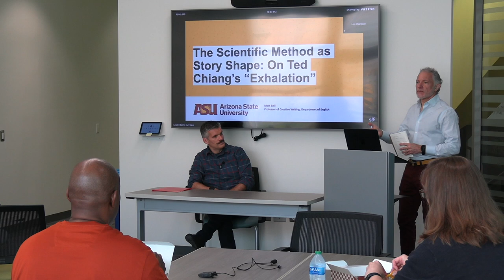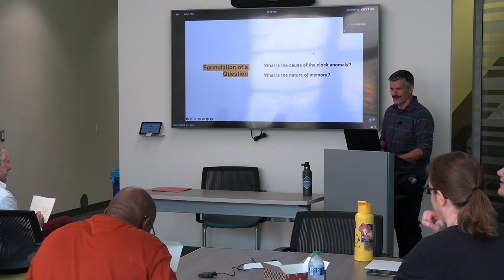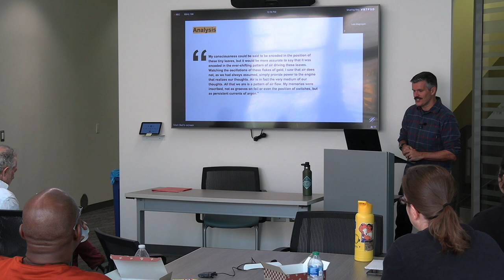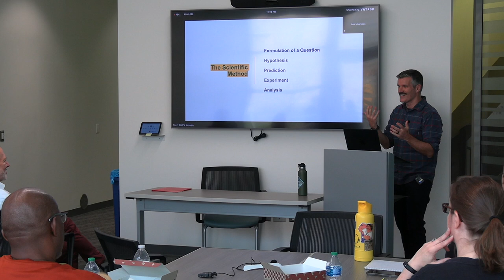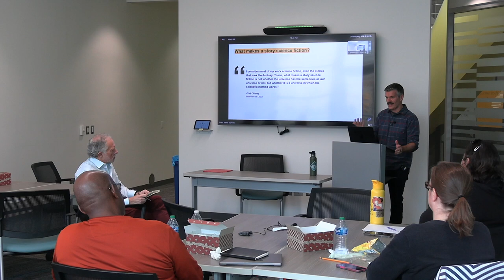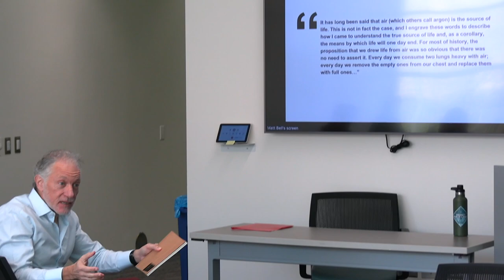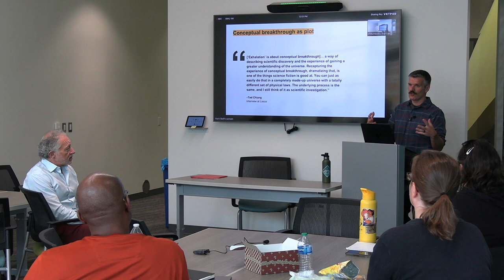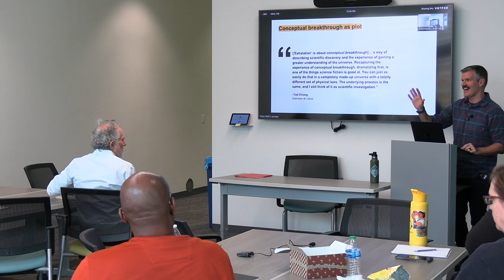Matt Bell on Ted Chiang's 'Exhalation"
In preparation for Ted Chiang’s visit to ASU for the 2024 HI Distinguished Lecture, Matt Bell, Director of the Worldbuilding Initiative, leads a discussion of the writer's work, focusing on the critical short story "Exhalation."